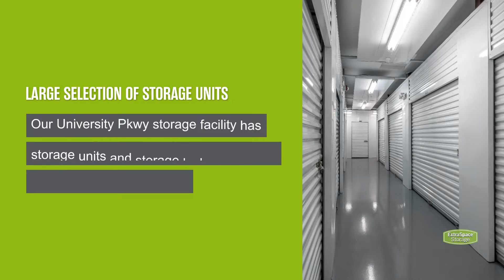Storage Units in Sarasota, FL on University Pkwy | Extra Space Storage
Looking for convenient, secure storage near University Park, Desoto Lakes, The Meadows, and Lakewood Ranch? Extra Space Storage is located on the corner of University Pkwy and Center Ring Rd in Sarasota, FL, and offers a wide range of storage options to meet your needs.

This storage facility features a number of great amenities, including:
• Storage unit and storage locker sizes ranging from 3x3 storage lockers to 12x33 storage units
• Security features including video surveillance, electronic gate access, and individually-alarmed storage units
• Climate-controlled storage
If you're looking for a clean, well-maintained storage facility with a friendly, professional team ready to help you, you've come to the right place. Reserve your storage unit today at Extra Space Storage on University Pkwy